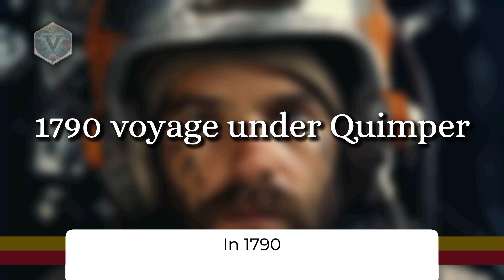The Uncharted Journeys of Juan Carrasco | Explorer Biography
Juan Carrasco was a Spanish naval officer, explorer, and navigator. He is remembered mainly for……